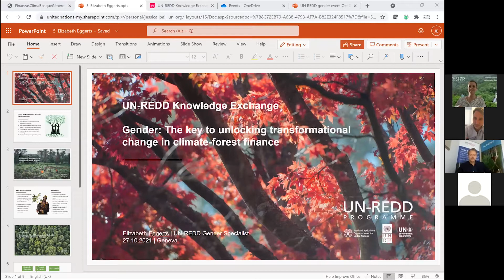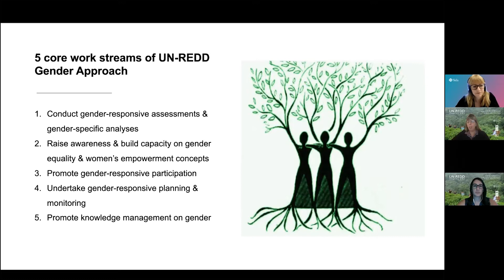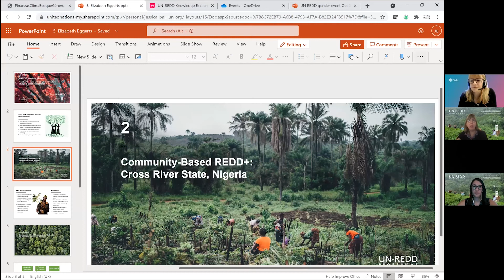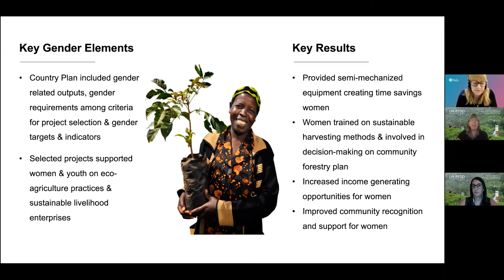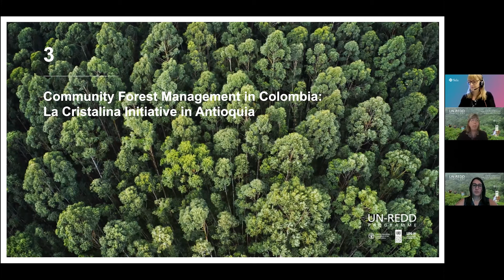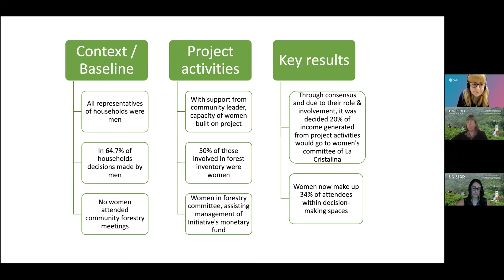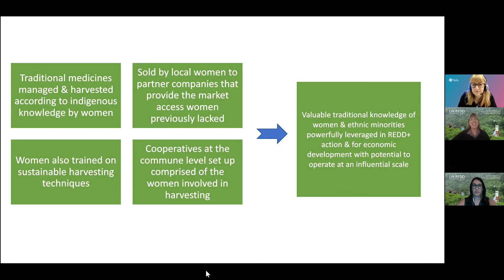Elizabeth Eggerts, UN-REDD Programme’s Gender Specialist based at UNDP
Elizabeth shares examples of how the UN-REDD Programme has supported partner countries and stakeholders in integrating gender into climate-forest finance initiatives, with examples from Colombia, Nigeria and Viet Nam.
This presentation was part of the UN-REDD Knowledge Exchange event: Gender: The key to unlocking transformational change in climate-forest finance, which took place virtually on October 27th 2021.